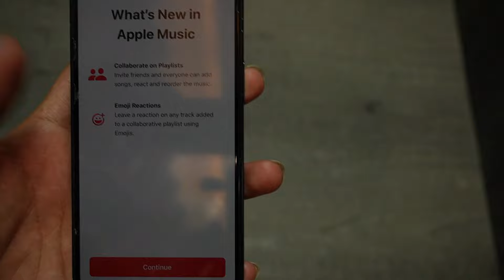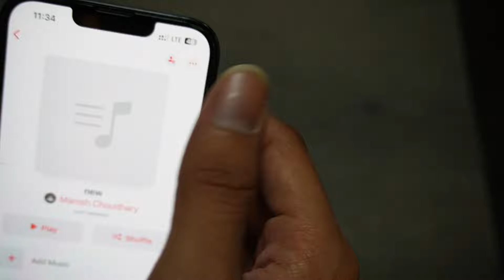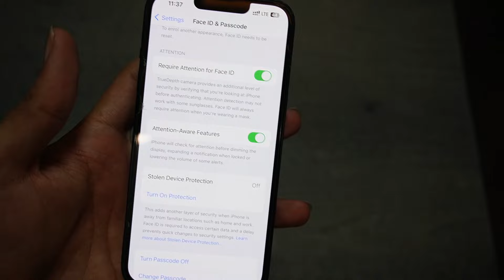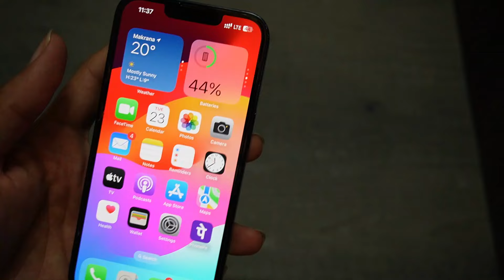iOS 17.3 new update || New Stolen Device Protection Feature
In This video, I will tell you that Apple released iOS 17.3 version with some new features